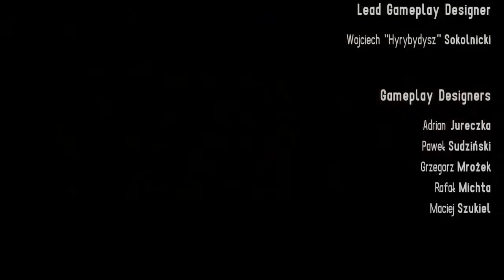The House Of The Dead Remake Gameplay - Arcade Difficulty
Playing as G on arcade difficulty on Original and Horde Mode.